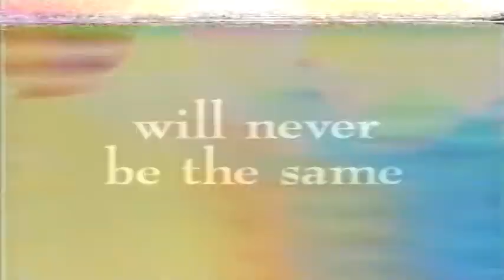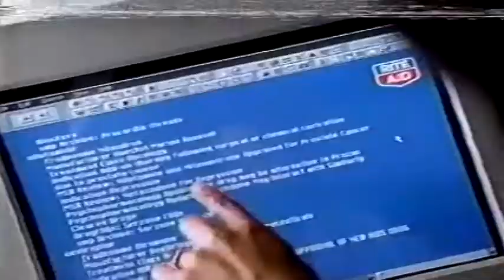FOX 29 WUTV Buffalo, NY Commercials #31 (1999)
These are commercials that played during a Simpsons rerun back in 1999.